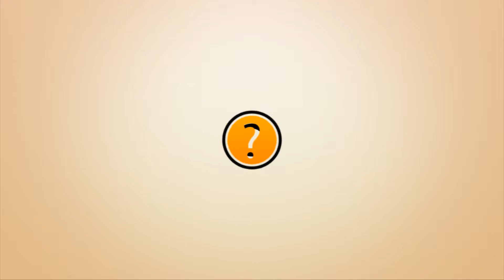フィジオ福岡 トレーニング動画 プランク